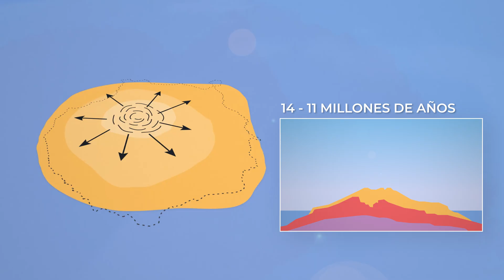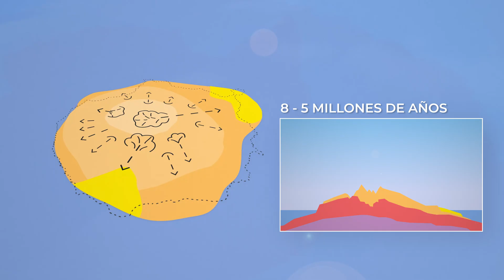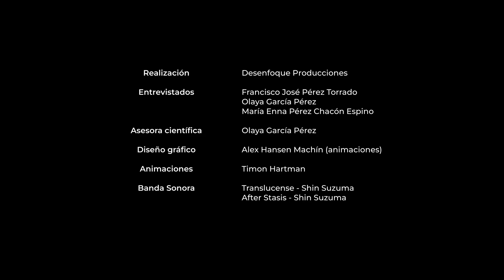Geología de Gran Canaria | Reserva de la Biosfera y Patrimonio Mundial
🌋🪨 Este vídeo divulgativo te invita a un fascinante viaje para explorar los principales eventos geológicos y elementos geomorfológicos que han dado forma al corazón y al oeste de Gran Canaria, en pleno entorno de la Reserva de la Biosfera de Gran Canaria 🌿 y el paisaje cultural del Risco Caído y las Montañas Sagradas de Gran Canaria ⛰️, ambos reconocidos por la UNESCO 🏛️ por su extraordinario valor natural y cultural.

🔹 Financia: Gobierno de España, Gobierno de Canarias y Cabildo de Gran Canaria a través del Plan de Sostenibilidad Turística de Patrimonio Mundial y Reserva de la Biosfera de Gran Canaria.
🔹 Desarrolla: Instituto Insular para la Gestión Integrada del Patrimonio Mundial y la Reserva de la Biosfera de Gran Canaria del Cabildo de Gran Canaria. @RiscoCaidoGC @BiosferaGC
🔹 Realiza: Desenfoque Producciones 🎥
🔹 Expertos: Olaya García Pérez, Francisco Pérez Torrado y Emma Pérez-Chacón. 👩‍🔬👨‍🔬